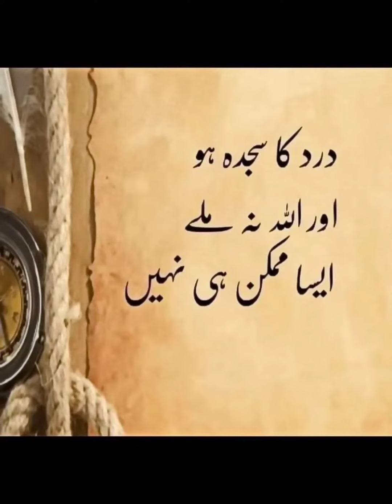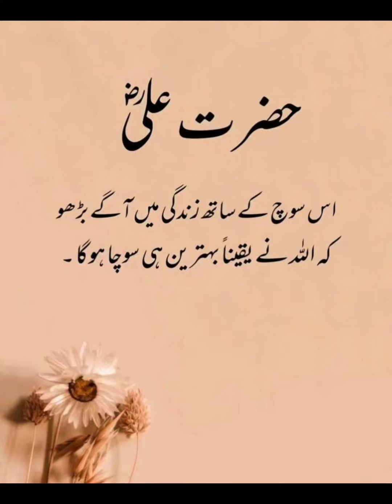Best Urdu islamic Quotes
Best Urdu islamic Quotes|islamic quotes